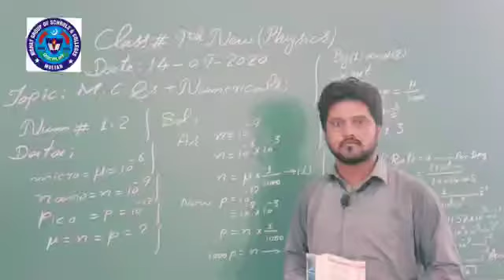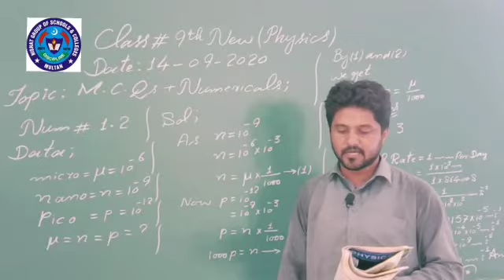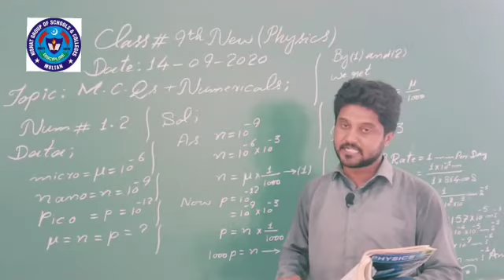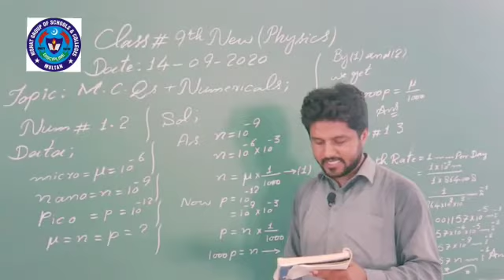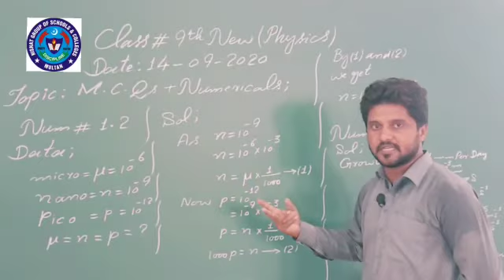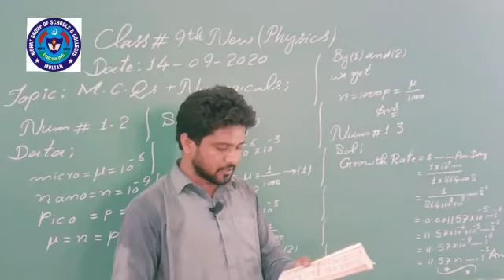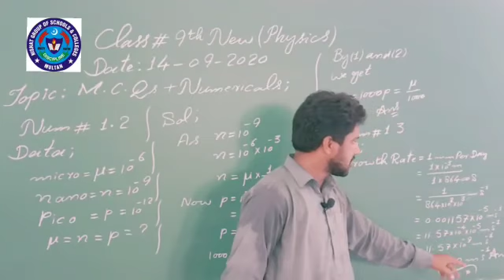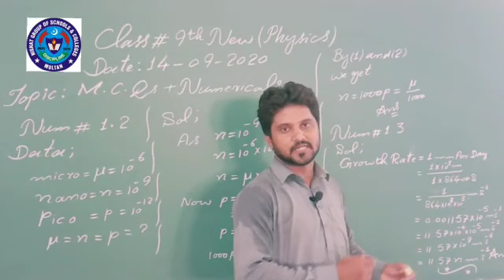Phy 14 Sep 9th New class